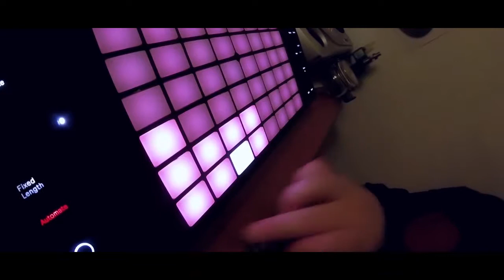Patfunk - All The Sounds About Us (VIDEO)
All The Sounds About Us EP out on 23 April

camera by Patfunk and Jack Pearson
video edited by Patfunk